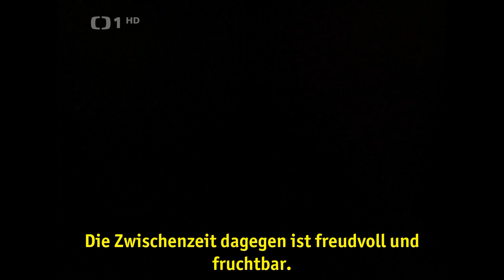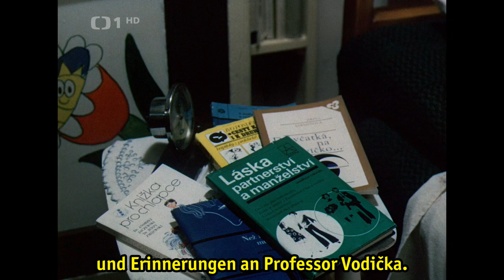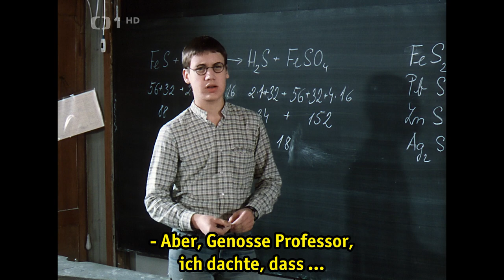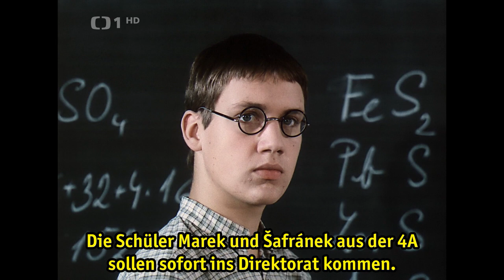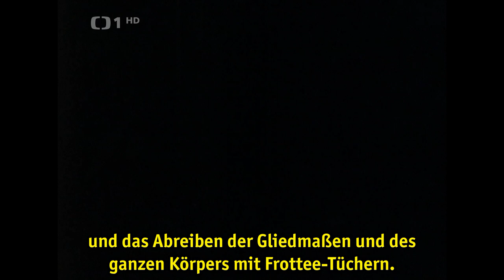Wie die Welt um ihre Dichter kommt in HD und Original (Jak svět přichází o básníky 1982)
Hier ist der Filmanfang mit deutschen Untertiteln einer tschechischen
Jugendkomödie mit Miroslava Šafránková (Die Kleine Meerjungfrau, Die Rückkehr der Märchenbraut) und Pavel Kříž (Vom Tapferen Schmied)

Der junge Träumer Stepán sehnt sich nach der ersten Liebe und ist doch eingebunden in das enge, sozialistische Schulsystem. Um sich ein bisschen zu befreien, erschafft er mit seinem Freund ein sehr frei interpretiertes Theaterstück.

Es gibt von dem Film noch fünf Fortsetzungen. Es ist eine Hexalogie. In der Reihe wird der Charakter des Stepán und seines besten Freundes Kendy weitergeführt. Wie sie studieren, wie sie arbeiten, wie sie die nächsten Beziehungen führen. Der letzte Film der Reihe ist von 2016! Da sind die Darsteller schon "alt".

Regie: Dušan Klein
mit: Pavel Kříž, David Matásek, Miroslava Šafránková, František Filipovský, Josef Somr, Jiří Císler, Oldřich Navrátil, Lenka Kořínková